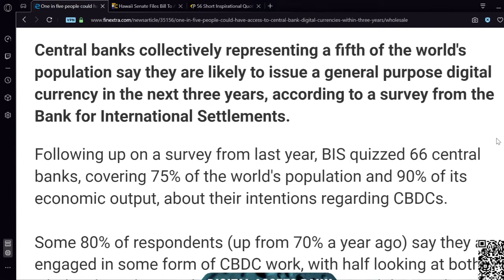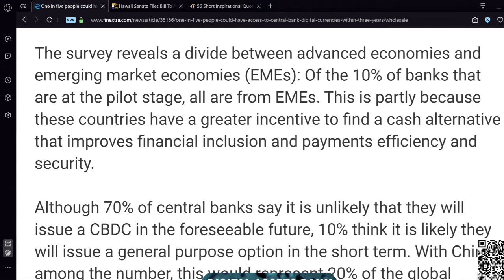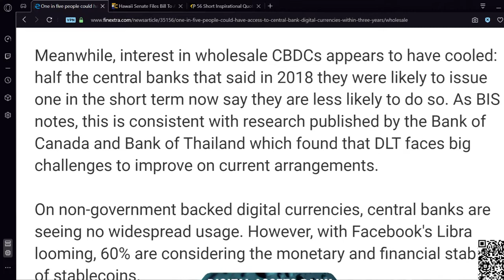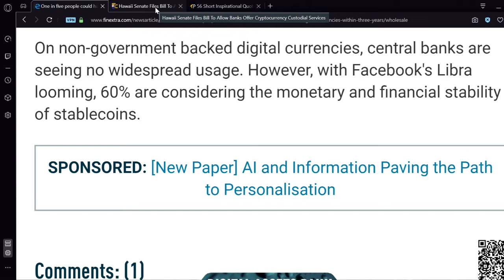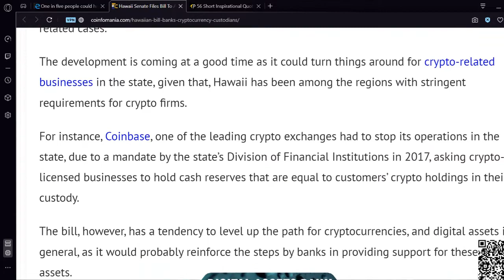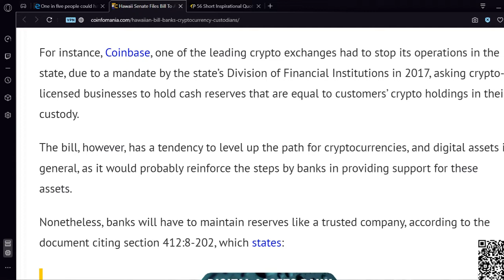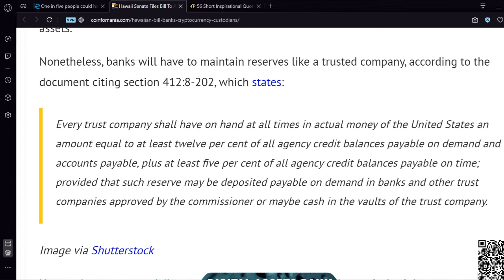CBDC's and Banks Offering Cryptocurrency Custodial Services!